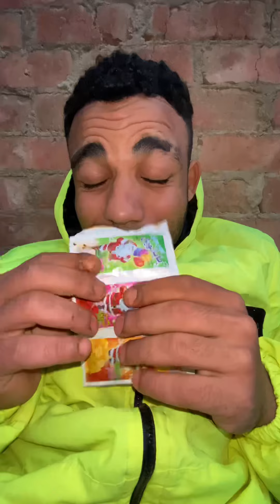أحسن فيديوهات كوميديه مضحكه جدا مع بليه وكلونيا وفؤاد 😂